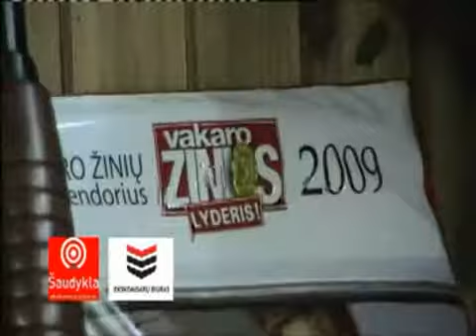"Olialia" mergaites mokosi apsiginti nuo izuliu gerbeju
- o stai cia ir ju, kaip visad zaviu, seksualiu ir nepakartojamu fotosesija.